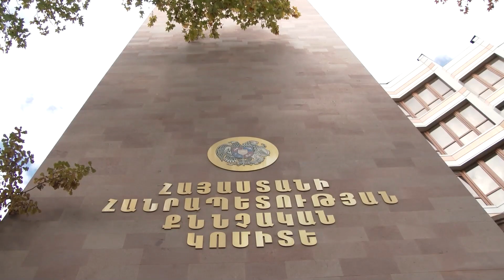Որոնվում են տեսագրության մեջ պատկերված անձինք